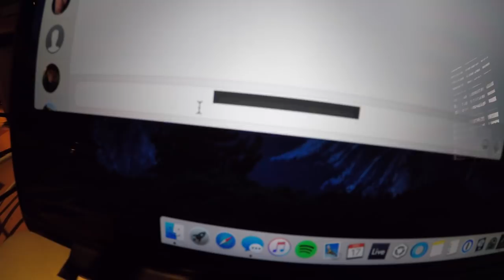Pierce Fulton Made A Thing | Ep. 16: Information Overload